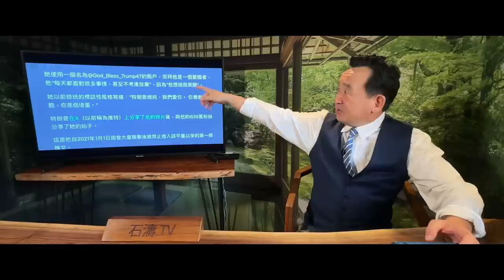「都是誰？⋯ 把我川普送進了富爾頓縣監獄！」No.01（08/25/23）